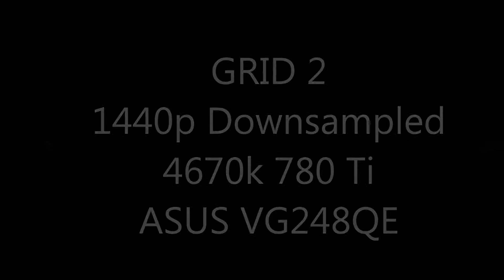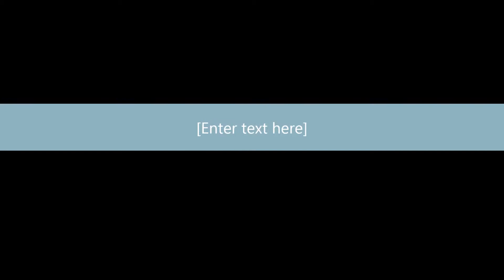GRID 2 - PC Gameplay Downsampling 1440p - GTX 780 Ti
Gameplay of Grid 2 on PC.  Max settings using Nvidia custom resolution 1440p downsampled to 1080p.

PC Build:
- Phanteks Enthoo Primo
- MSI Z87 G45 Gaming
- 4670k @ 4.5GHz
- 16GB Corsair Vengeance 1600MHz
- EVGA GTX 780 Ti @ 1240 MHz
- Sound Card: ASUS DGX
- PSU: Seasonic X650
- 810W Cyber Power UPS
- 128GB Plextor M5 Pro Extreme SSD
- (2) 500GB WD Black

Cooling:
- EK Supremacy Evo Clear CPU waterblock
- EK FC 780 Ti waterblock w/ backplate
- Radiators: Alphacool XT45 420mm (Top), XT45 280mm (Bottom)
- Fans: (7) 140mm Phanteks PH-F140SP
- Tubing: Primochill Advanced LRT Crystal Clear 1/2"ID 3/4"OD
- Reservoir: Bitspower Water Tank Z-Multi 250
- Fittings: Alphacool/Bitspower
- Pump: Alphacool VPP665 with HF top

Monitors:
- ASUS VG248QE 144Hz
- Samsung Syncmaster 2494
- (2) Samsung Syncmaster 204B

Peripherals:
- Logitech Z-5500 5.1
- CM Storm QuickFire Stealth keyboard
- Logitech G9X mouse
- NZXT HUE RGB Led Controller